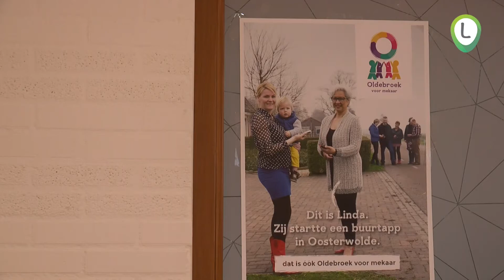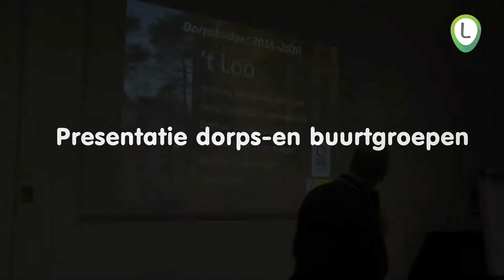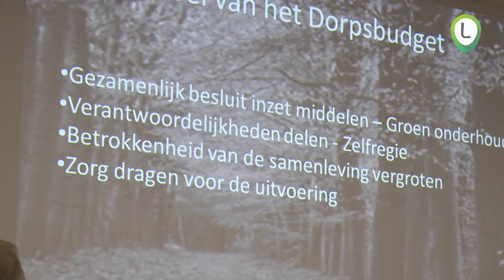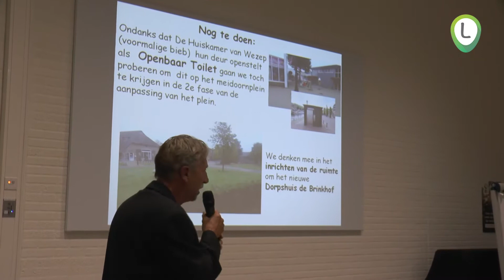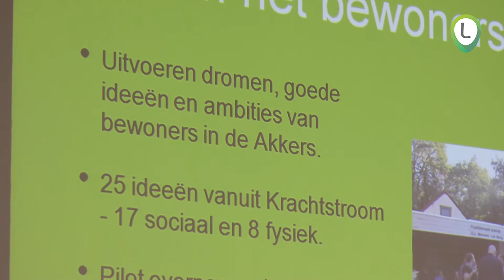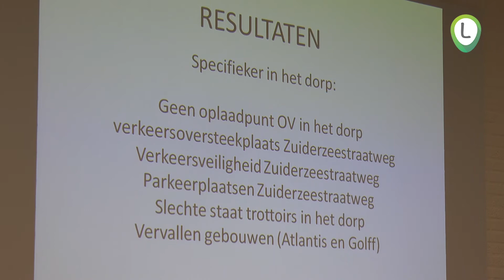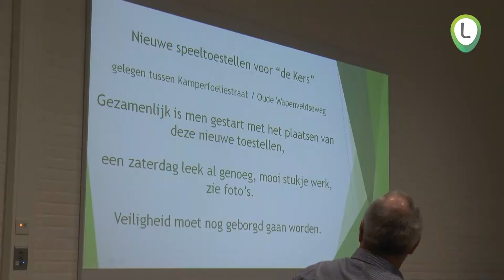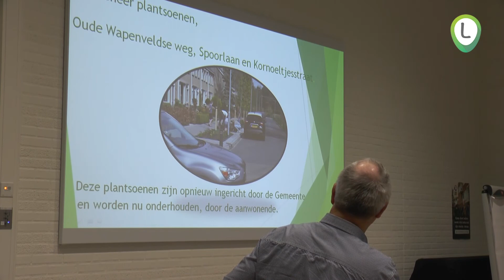Oldebroek voor mekaar Festival